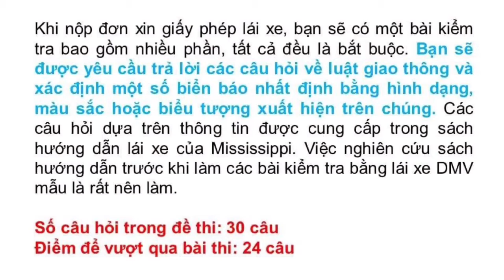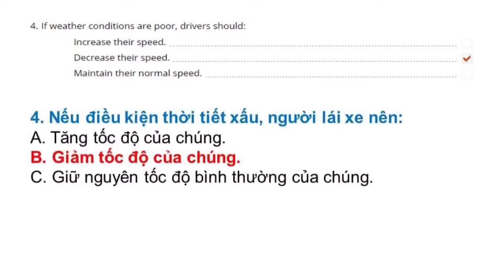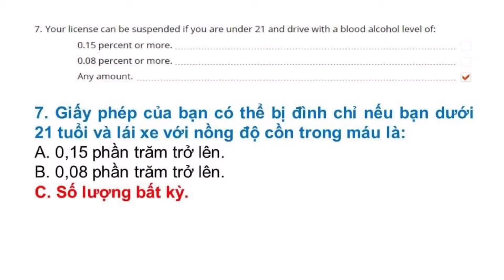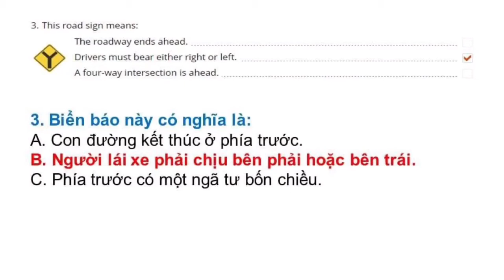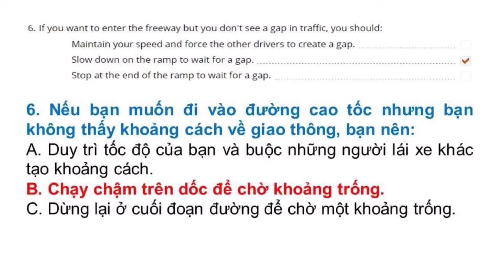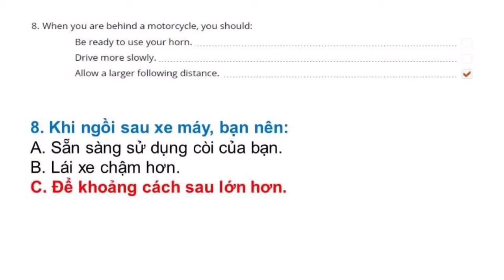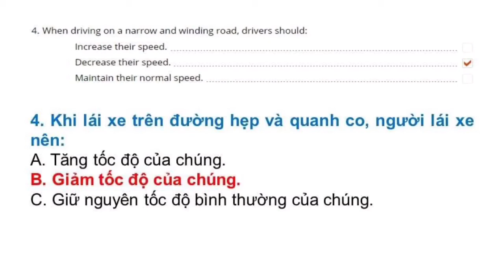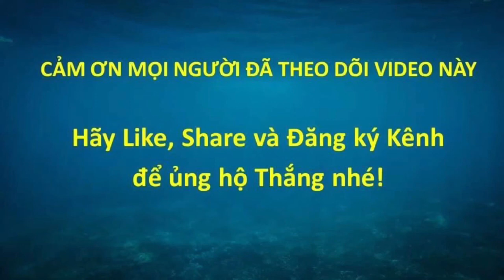Đề thi Lý Thuyết lái xe tại Mỹ bang Mississippi 2021 - Đề 7 (Song ngữ Anh - Việt) #408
Đề thi lái xe tại bang Mississippi được Thắng tổng hợp từ DMV tại Mississippi. Trọn bộ gồm 8 đề: